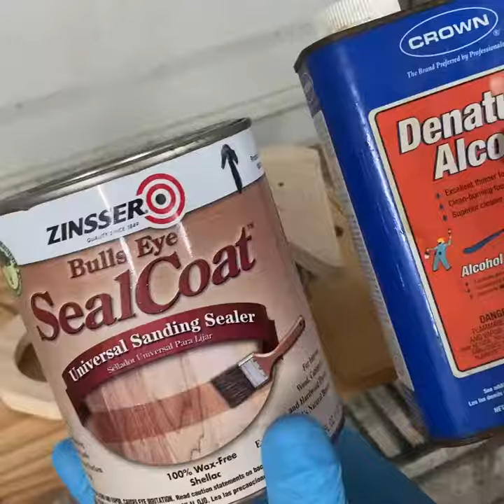CarveWright CNC Project - Heart Picture Locket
This project is a unique photo frame that can be displayed on a bookshelf or credenza! The carved front heart doors, when opened, reveal the photo and form a tripod-like support so that the frame can stand upright on its own.

It’s a great gift item for loved ones anytime, and is especially appreciated for Valentine’s Day, wedding and anniversary gifts, too!